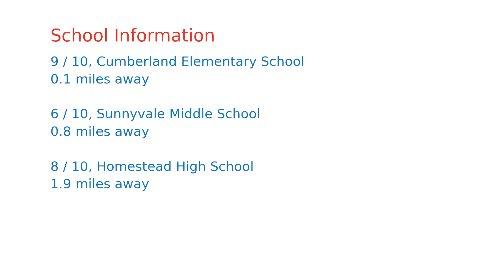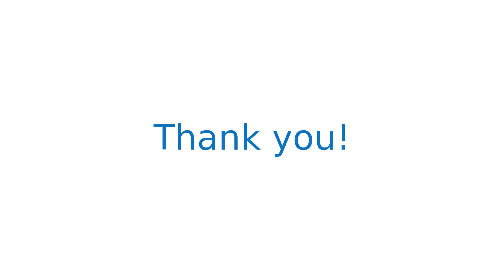$2,088,000 home for sale in Sunnyvale, CA (807 Hollenbeck Ave, 94087)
This luxurious retreat offers an open floor plan bathed in natural light. The chefs kitchen boasts a large island, quartz countertops, birch cabinets, a Bosch shallow-depth induction cooktop with storage underneath, full-size recessed fridge, custom wine storage, pull-out shelving for coffee maker, & more! Other features include a bonus workspace off the kitchen, double pane French doors & windows, walk-in closet, 2 hallway sun tunnels, & finished garage! The backyard has a patio; sprawling lawn; vegetable garden with raised beds, custom irrigation, & extra-tall side privacy fence. Fruit trees including peach, apple, fig, & lemon! Walk to Las Palmas Park & Tennis/Pickleball Center, Cumberland Elementary & Sunnyvale Middle Schools, the restaurants & businesses on El Camino Real, Downtown Murphy Street, & much more! Highly-coveted schools include Cumberland Elementary, Sunnyvale Middle, & Homestead High (Buyer to verify)! Some furniture available for purchase, as listed in disclosures.